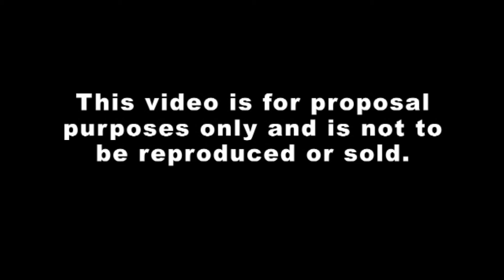Tribute to American Golf